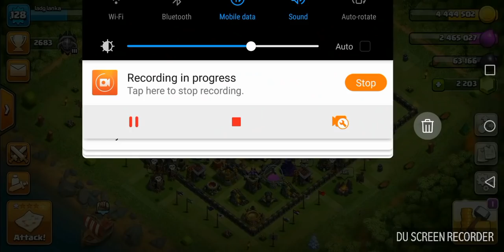TH 09 vs TH 11 low heros 3 stars witch slap attack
Clash of Clans TH 09 Vs TH 11 Low heros Witch slap attack..!!